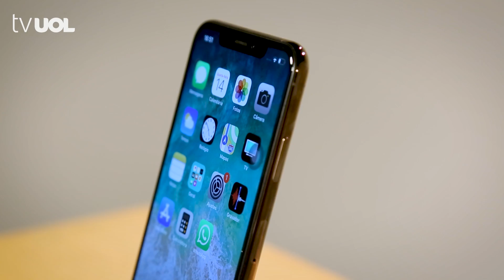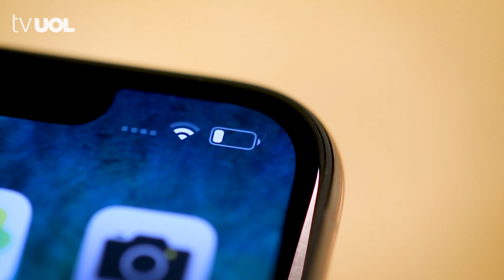iPhone XR ou XS Max - Qual o melhor para você?